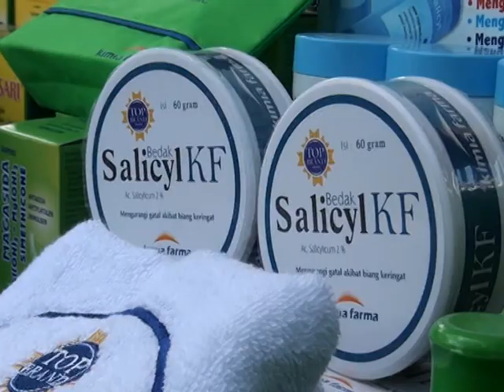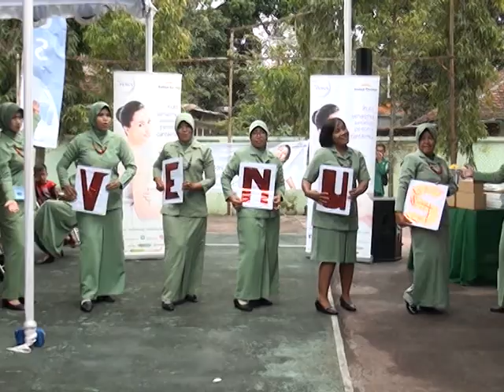Venus Bersama Persit Candra Kirana Kodim 0724 Boyolali - TA Enterprise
TATV, Solo, 2018, Venus Bersama Persit Candra Kirana Kodim 0724 Boyolali - TA Enterprise,